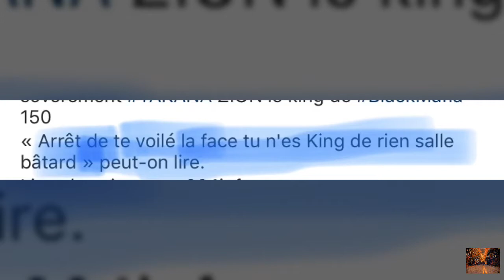Kander clashe takana à lui traiter de batard à lire absolument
Urgent kander vient de clash takana zion à lui traiter de batard a lire absolument.music made by me